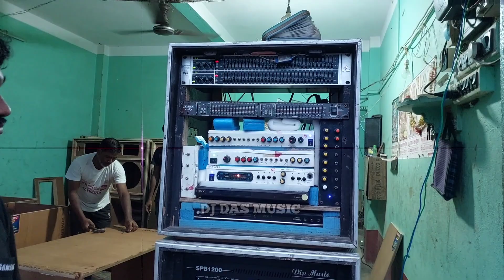নতুন ডায়নামিক টপ টেস্ট হল || কল্পনা বক্স সেন্টার এ